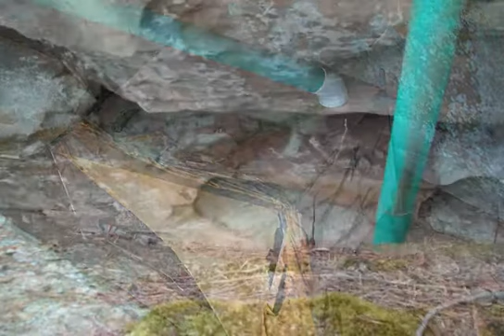Duncan-Wolfpen Arch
Duncan-Wolfpen Arch located in the Red River Gorge, Kentucky.